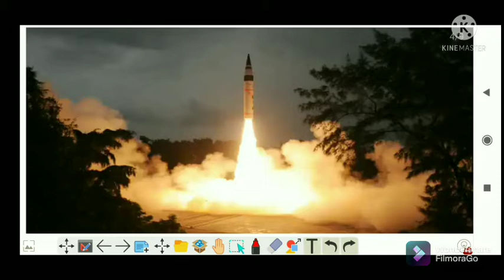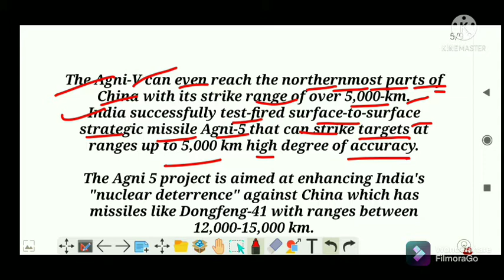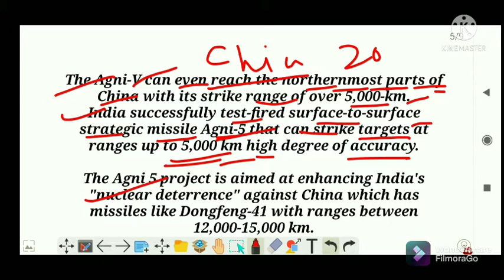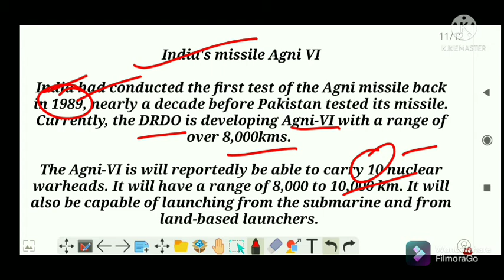AGNI 5 Missile // Specifications // Major factor // कुछ महत्वपूर्ण तथ्य // The Study Tech